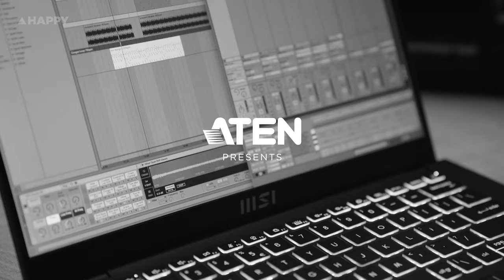Bec Sandridge - The Jetty (Live from Happy)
Musician Bec Sandridge recently visited the Live from Happy studios with her single The Jetty. It’s a dreamy new-wave synth tune about lost love reflecting upon a real-life story of falling off a jetty, it’s from her forthcoming EP ‘Lost Dog’ set for release on Friday, October 7th.

The single is all synth grit pop that makes you head nod and foot tap while featuring musician and producer Andy Bull. Maybe there’s a silver lining in the fact that Bec’s relationship was falling apart while she was in Japan.

Giving us — and you — a very cool alternative version of the The Jetty, Bec came in with Dave Jenkin’s Jnr on Drum Machine and Synths, and Ben Corbett on the Happy piano while she plucked away at the song’s catchy melody on guitar.

Bec Sandridge is about to head off on a massive tour of the UK and Europe to play shows in London, Brighton, Glasgow and Amsterdam.

Here’s what Bec Sandridge had to say about The Jetty before taking to the stage:

“I wrote this song when I was in Japan with my ex and we fell off a jetty with our passports, phones, money and…everything. So I hope you like it!”

This Live from Happy session was made possible by the generous support of ATEN who provide innovative solutions for making better connections. In this session Happy utilised the indispensable ATEN UH3237 USB-C Docking Station.